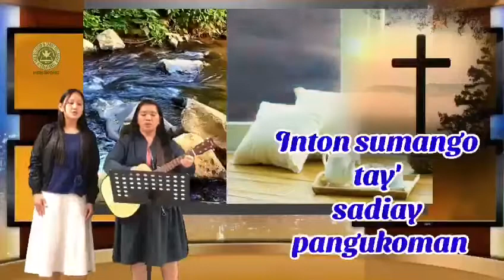Inton Sumango Tay'